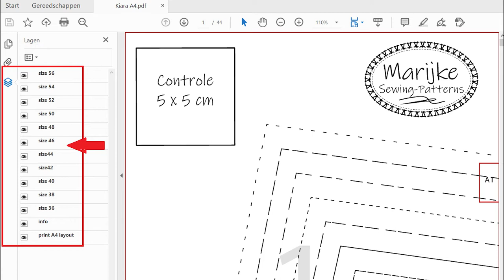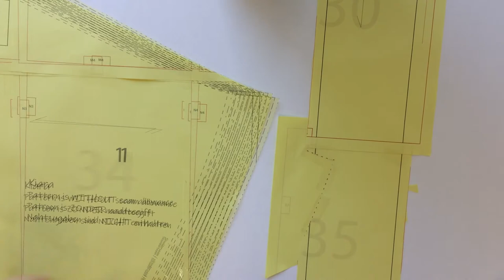2004 NL Hoe print je een PDF patroon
Deze video laat je stap voor stap zien hoe je een PDF patroon kunt printen.
Het is mogelijk om een of meerdere maten te printen.

Benodigdheden; Liniaal of meetlint, plakband of lijm en een schaar.